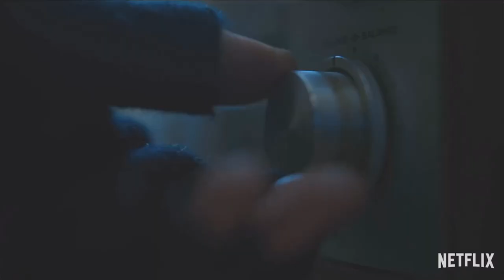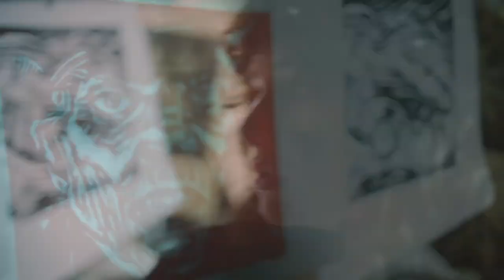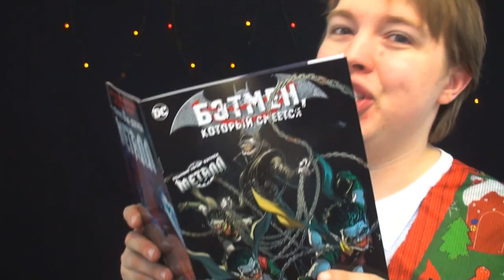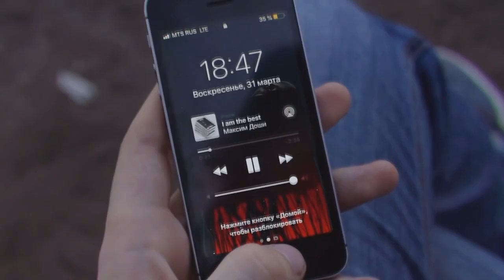✨ИТОГИ 2019✨КИНО , СЕРИАЛЫ , МУЛЬТСЕРИАЛЫ , АНИМЕ ✨ [КонК Series 2019]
/ШАЗАМ (вы поймёте🤗) /

Помочь каналу ❤

Сбербанк-Visa Classic- 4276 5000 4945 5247
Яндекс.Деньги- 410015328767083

Отдельное СПАСИБО за помощь

🎉КОНКурс окончен🎉

Друзья,когда я был чутка моложе я обожал шоу MTV Movie Awards и решил сейчас сделать нечто подобное,только с подведением итогов кино,сериального года.
За несколько недель до нового года я устроил кучку опросов касательно кино и сериалов и предложил вам самим проголосовать :)
Но опросы были максимально открытыми,тоесть,голосовать можно было за нескольких и можно было предлагать своих кандитатов и если ваш кандидат набрал больше всего лайков то и победа его :)
Номинации же я подобрал (так как поздно всё придумал) самые основные -
1-Прощание с сериалом
2-Ностальгия года
3-Лучший Комедийный Сериал
4-Самый Страшный Сериал
5-Лучший Фентези Сериал
Музыкальная Пауза 1- Angelo Bissanti
6-Лучший Фантастический Сериал
7-Тёмная Лошадка (Прорыв года)
8-Разочарование Года
9-Книжка С Картинками
10-CW Года
Музыкальная Пауза 2-Nicon
11-Лучший МультСериал
12-Аниме Сериал
13-Самый Амбициозный Кроссовер
14-Фильм Года
15-Сериал Года
16-Закрытие Церемонии (Юля Кошкина)
А вот кто победил,это вы узнаете из видео,Притного Просмотра и С НОВЫМ ГОДОМ ✨🎉